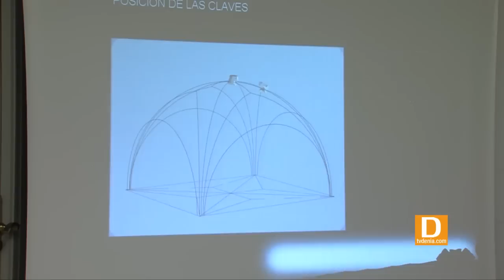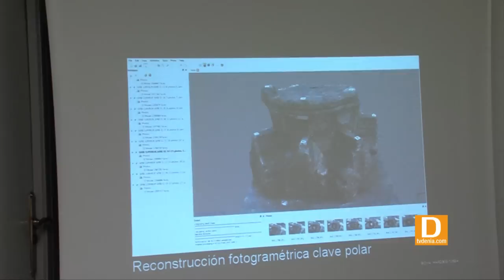LA IGLESIA DE LA VILA VELLA DE DÉNIA RECONSTRUIDA EN 3D